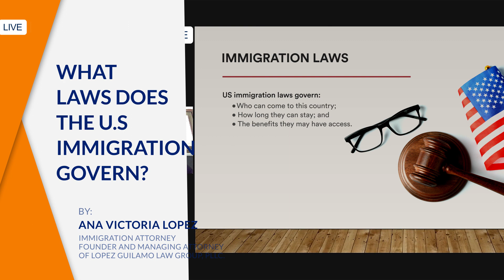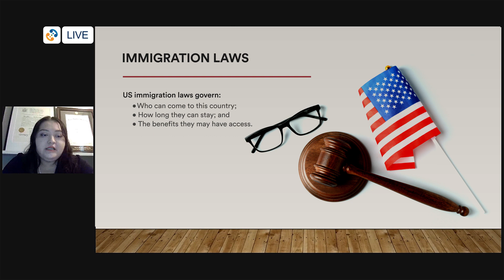What laws does the U S immigration govern? - Kounsel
While the federal government has sole jurisdiction to grant visas, green cards, and citizenship, states also have laws that regulate certain immigration-related activities.

If you want more information regarding U.S. Immgration laws, contact Ana Lopez on the Kounsel mobile app.

About Kounsel:

Kounsel is an innovative, app-based platform that lets people provide or seek counseling. We are committed to improving the way people can share their expertise or seek help or advice for everyday problems. Counselors on our platform possess a wide range of expertise and include doctors, lawyers, veterinarians, dietitians, dentists, social workers, and psychologists.